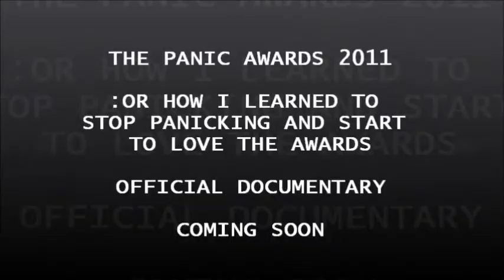The Panic Awards 2011 Documentary Trailer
This is the Teaser Trailer for the Official PANIC AWARDS Documentary.